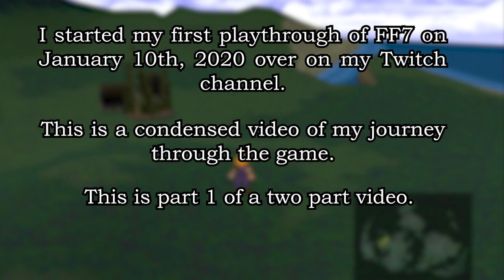My final fantasy 7 journey [part 1]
FF7 was an incredible experience and will forever be one of my favorites. I wasn't expecting it to live up to all the praise I had always heard about it, but it certainly did. I love these characters and this world so very much ;-;